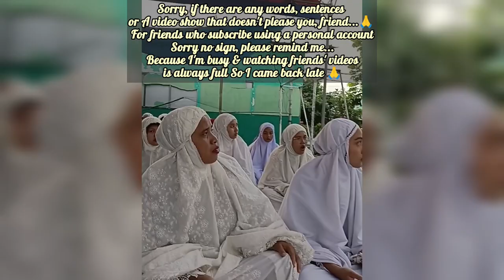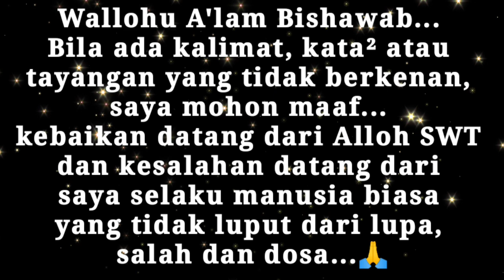"KHUTBAH IDUL ADHA 1445 H"